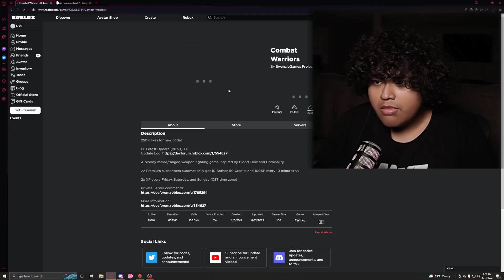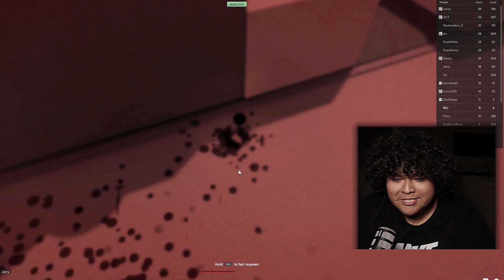The MOST VIOLENT ROBLOX Game...| Combat Warriors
This game is really intense!!